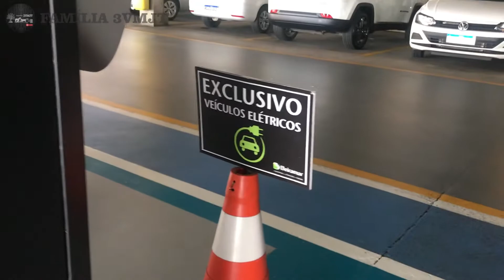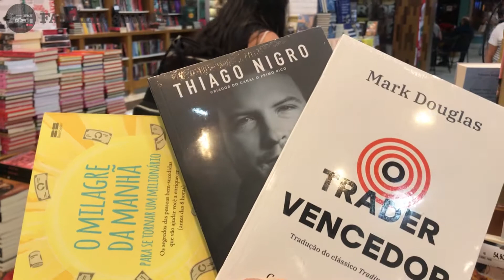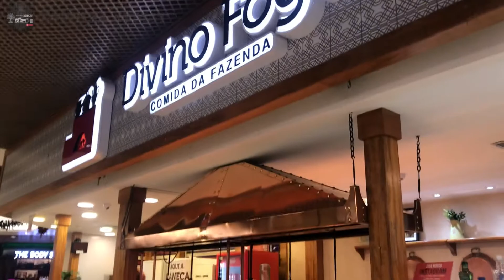Beira Mar Shopping Florianópolis - Rolê em família - Família 3VMJT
Ep.69

Neste vídeo vamos compartilhar um pouco do nosso dia num dos maiores shoppings de Santa Catarina e Florianópolis, O Beira Mar Shopping, um lindo shopping com vários andares, estacionamento com vista mar, e muitas opções de lojas, praça de alimentação muito completa, além de entretenimento e também alguns cafés com cardápios gourmet...vale muito a pena ir lá conhecer.